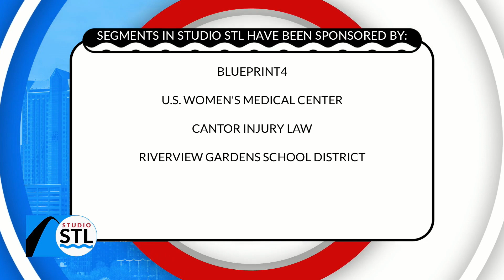Wearing a little confidence is all you need for more Positivitea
Self-acceptance is key when it comes to brimming with Positivitea. See Chelsea Haynes’ secret to her happiness and joy!